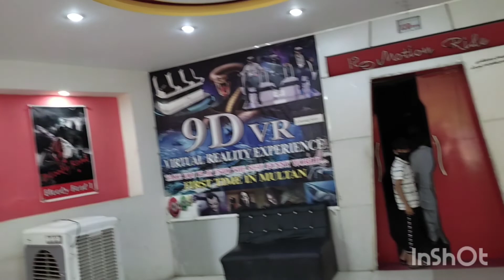Askari park Multan Jheel || Chaman zaar Multan